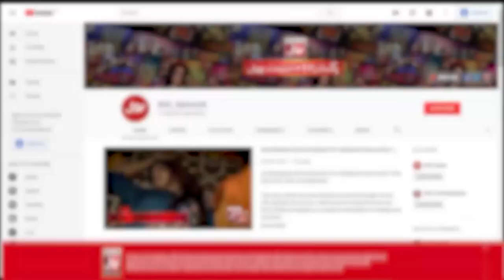Who Invented The Tissue Paper? | Sanam Jung New Show | Akhri Khilari Kon? | BOL Entertainment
Who Invented The Tissue Paper? | Akhri Khilari Kon? | Sanam Jung New Show | Akhri Khilari Kon?